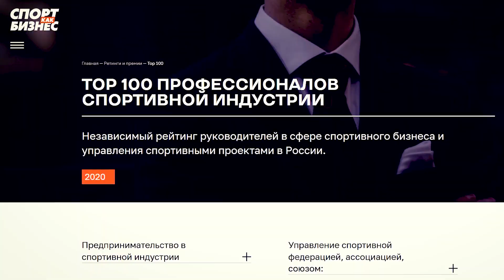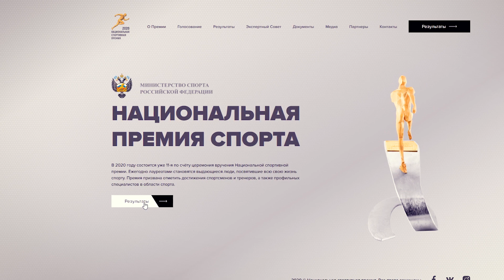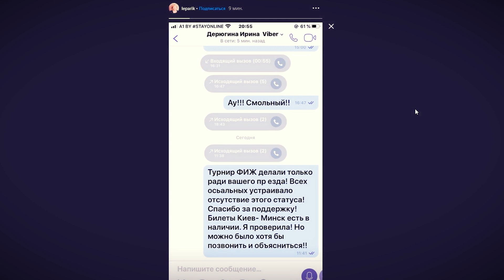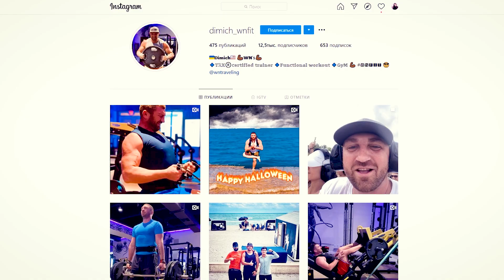THE CONFLICT OF LEPARSKAYA AND DERYUGINA | Olympics WITHOUT Russian GYMNASTS | Lena & Sasha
In the video, I tell you about the rating of the TOP 100 professionals in the sports industry from "Sport as Business". About rewarding from the Ministry of Sports of the Russian Federation to Irina Aleksandrovna Viner and Dina Averina. About the doping scandal and the conflict between WADA and RUSADA. About the coronavirus-infected gymnasts of the Russian national team. About the third international online tournament in rhythmic gymnastics. About the Russian Championship in 2021. About the match meeting in Belarus. about the conflict with Russia and Ukraine and refusal to participate in the tournament. About the conflict between the head coach of the Belarusian national team Irina Leparskaya and the Ukrainian national team Irina Deryugina. About the news from the European Championship. Who entered the tournament, about new refusals to participate in the tournament. About coronavirus in Ukraine. About the Italian Championship, winners and prize-winners. And also about Anna Bessonova and her family.